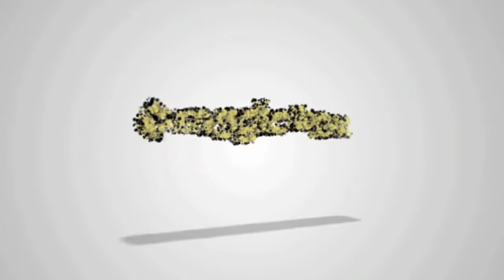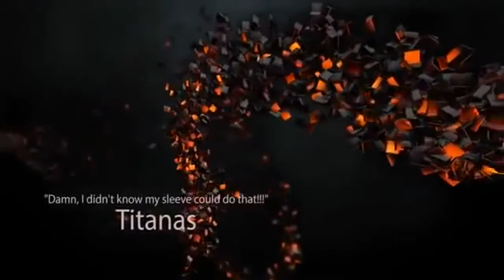Lightspeed by Persus Arkomanis